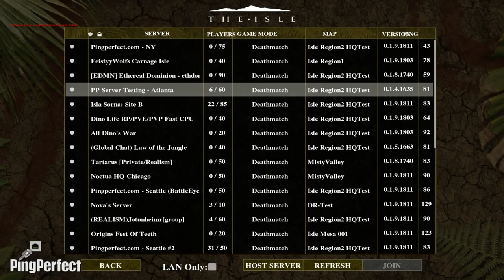TheIsle Gameplay: Squeak's Rex Family [Ep 130]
Our cute little dryo seems to have found himself some very powerful allies Welcome to The Isle, a currently very early access dinosaur survival game where YOU .

Call myself THE Airconditioner, Why? Why not? Here you will see mostly survival games cause those are fun and such, but also some other games will be .

Time to do some nat geo commentary and kick stuff into submission Welcome to The Isle, a currently very early access dinosaur survival game where YOU are .

Not my fault the only thing on the menu is Rex. Welcome to The Isle, a currently very early access dinosaur survival game where YOU are the dinosaur and the .